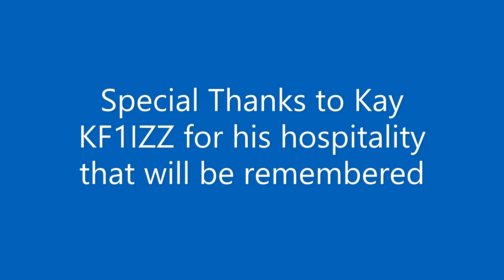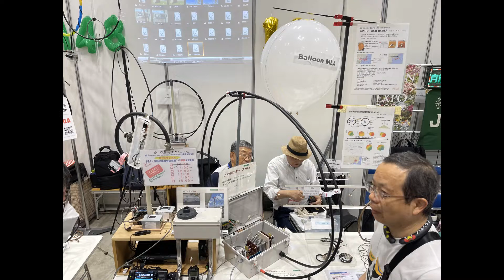JARL 2023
Hawaii Hams trek to JARL at Tokyo Big Sight 2023 on Odaiba. Started Journey from Hawaii to Narita. Big Sight was great much larger then previous one in 2019, Hams and vendors showed up in force.  Big Sight airconditioned.. Outside was baking hot in August.